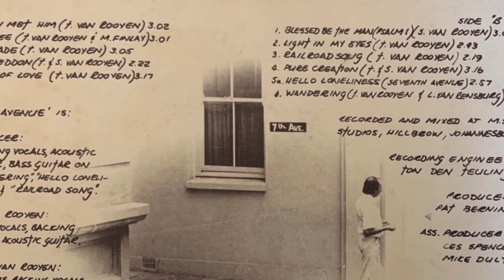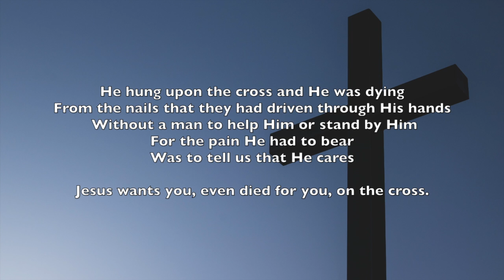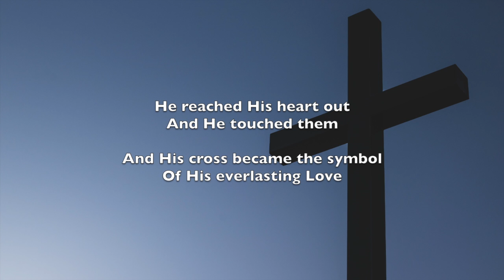Symbol of Love - 7th Avenue (1978).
"Symbol of Love" from the Album "Seventh Avenue - New Life", recorded in 1978 at Johannesburg's MSC Studios. One of 10 tracks on the LP.  Written by Theo Van Rooyen, and includes Theo on Lead Vocal, backed by harmonies from Malcolm Finlay and Stephen van Rooyen. Electric Guitar on this track was by Pat Berning, (head of YFC Music SA) who also produced the Album. Music copyright is under Promise Publishing house, a division of YFC South Africa. As the original recordings were lost, this version was remastered (2020) from a newly discovered 42 year old audio cassette tape recording of the original Studio tracks!   "7th Avenue", formerly "New Life", based in Pretoria was active in South Africa from 1975 to 1981. This song Symbol of Love was one of the earliest songs written by Theo and originally performed by "New Life" precursor to "7th Avenue", which included ladies and was mostly just acoustic guitar and vocals. In mid-78 the group changed their name to 7th Avenue, reflecting their change to a more contemporary christian rock sound.